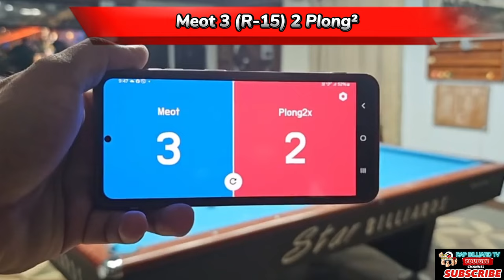Rematch 🎱 Rubin "IRON MAN" Cuna 🆚 Demosthenes "PLONG²" Pulpul 🎱 10 balls parehas 🎱 Race 15🔥